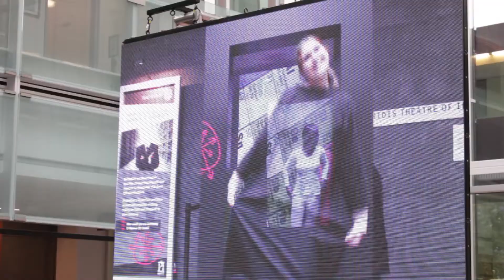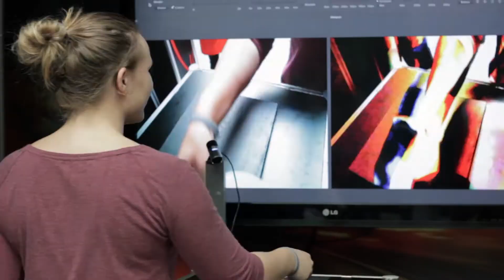BrainStem Festival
The BrainSTEM: Your Future is Now Festival welcomed scientific explorers of all ages to Perimeter Institute through the first week of October, 2013.  Visitors experienced SCIENCE through DISCOVERY, INNOVATION, and IMAGINATION.